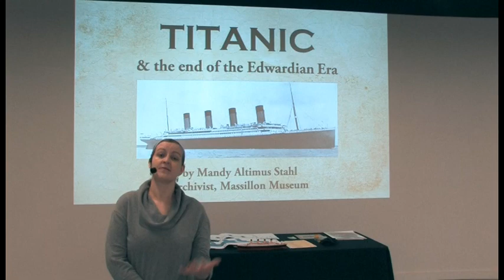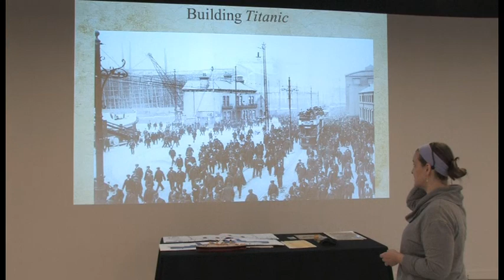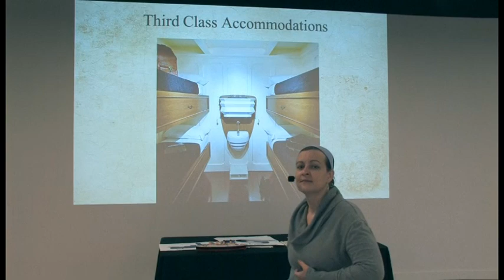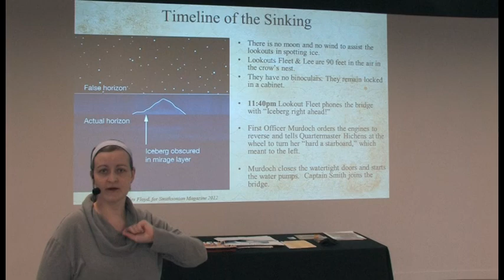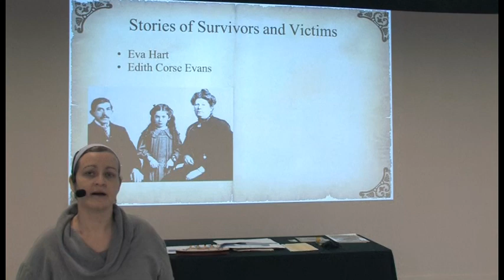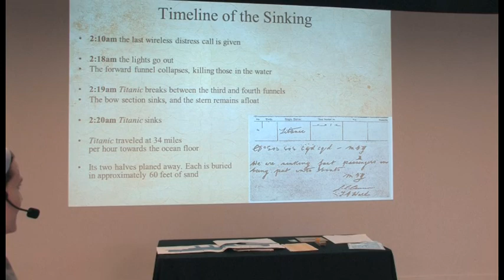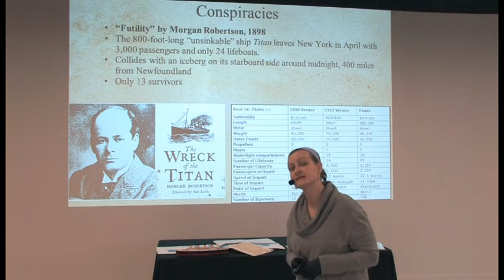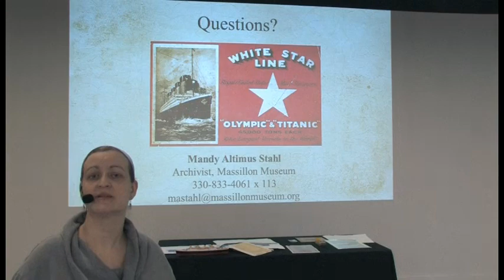Titanic & The End of the Edwardian Era (short)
MassMu Archivist Mandy Altimus Stahl discusses the Titanic, from building the ship, through the sinking, and to the present day wreck site.

For more information on the Massillon Museum's collection of Carpathia artifacts,

The Massillon Museum is closed temporarily through May 1. Massillon Museum is a cultural hub where art and history come together.  It is a reflection of the community's past and present. It is imperative during this public health concern that we remain accessible to you, our supporters, by way of our online resources.

The Massillon Museum is temporarily closed to the public as we want to do our part in keeping the community safe.  We have organized with other area museums to bring content directly to you that can be enjoyed from the comfort and safety of your own homes or offices.
You can visit anyone one of our partners daily at Noon, Monday through Saturday for content to inform, engage, and entertained:

Dennison Railroad Depot Museum

We wish you all to be safe and well!

This situation is ongoing and information is subject to change. Please use our website and social media to receive the latest updates.